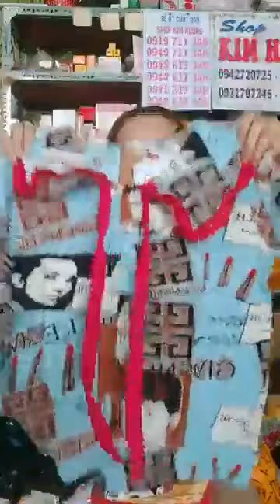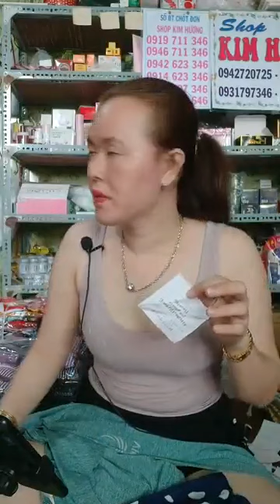Quần áo thời trang phụ kiện nữ xuất sứ trung quốc giá rẻ chị em vào xem mua hàng giam gia (1759)